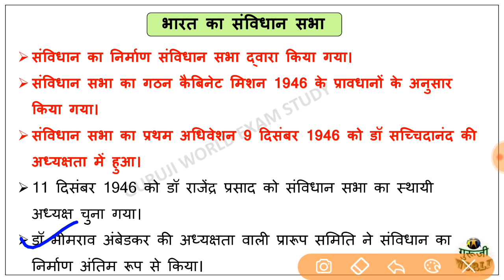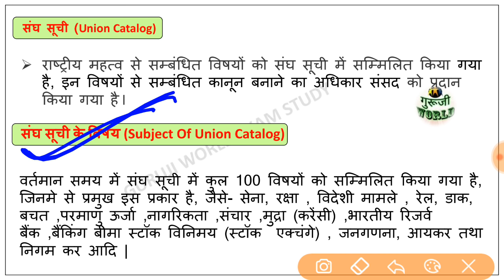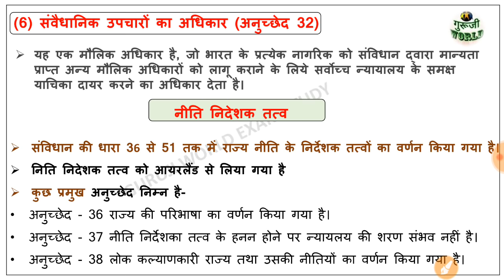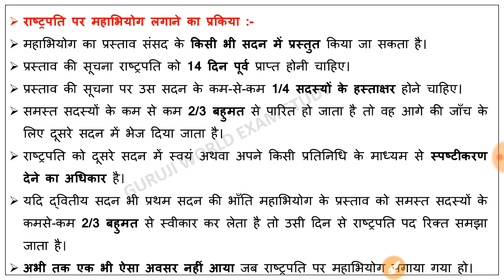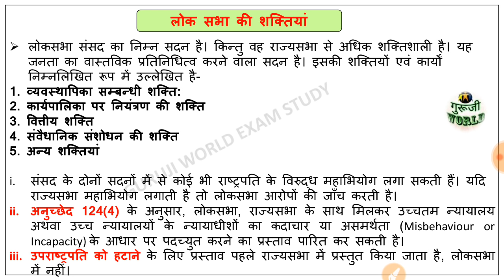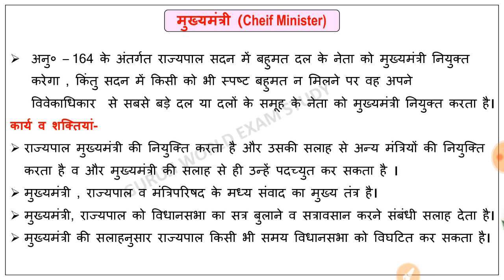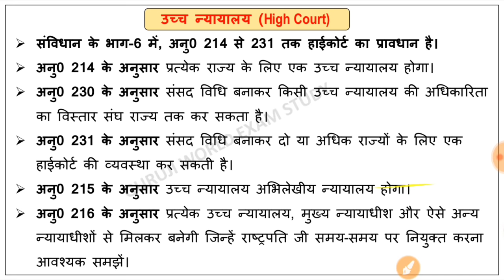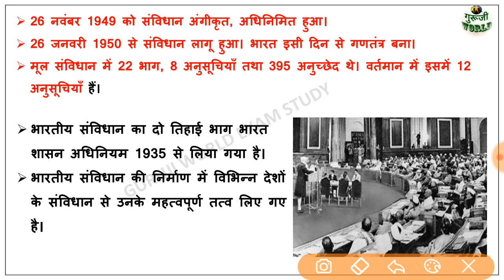भारत का संविधान || सम्पूर्ण निचोड़ मात्र एक वीडियो में || indian constitution full video | samvidhan